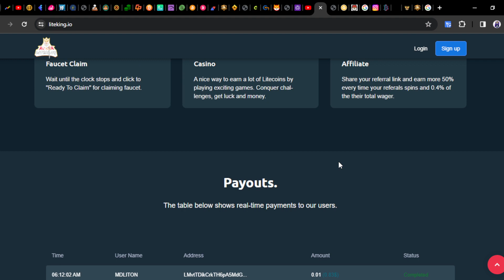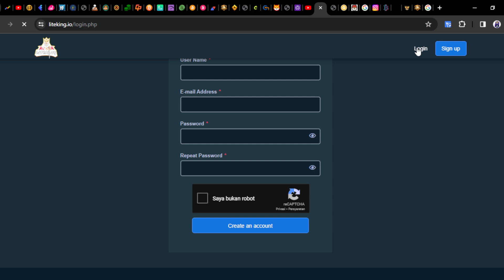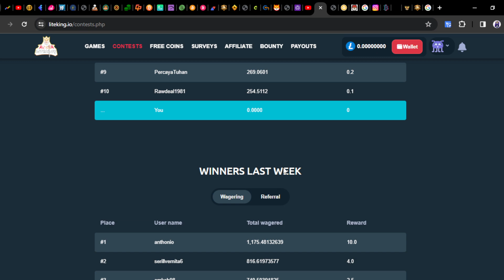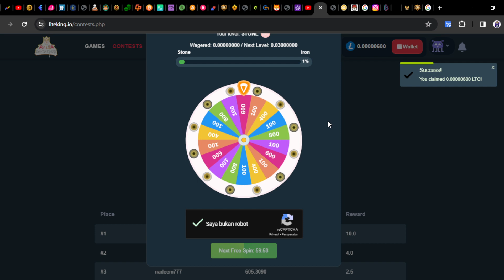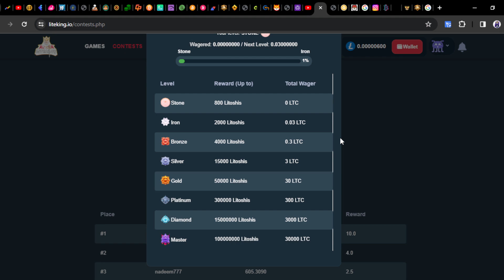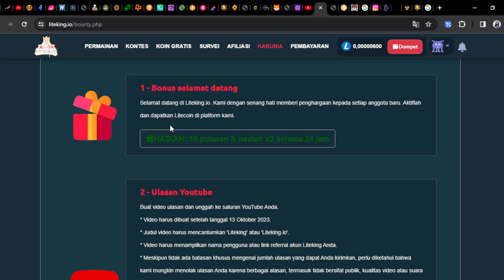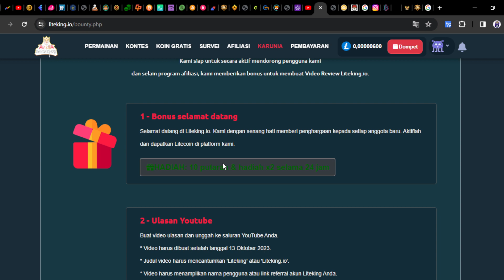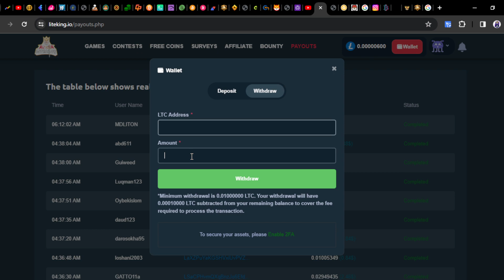liteking.io total membayarnya 3560 LTC atau 5 miliyar rupiah gratis | litecoin | cloud mining LTC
WAJIB GABUNG
CHANNEL TELEGRAM:

LINK PENDAFTARAN WEB DALAM VIDEO

📬BUSINESS/INQUIRIES/ENDORSE